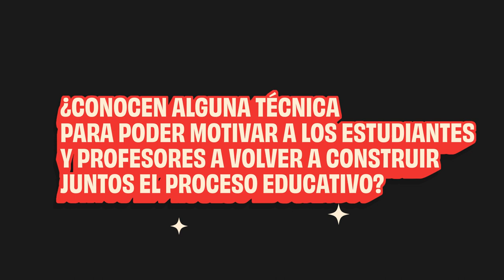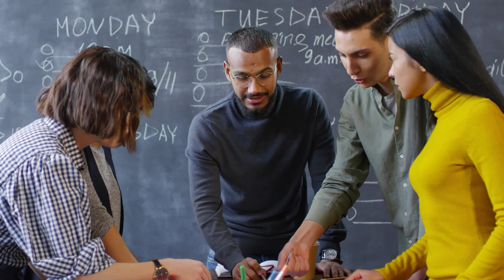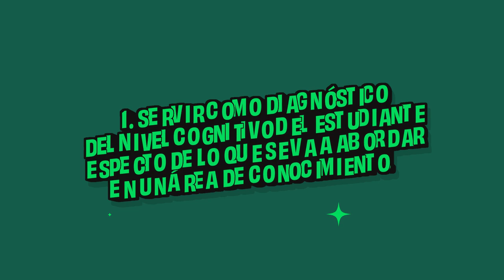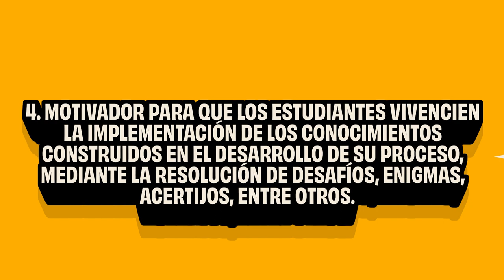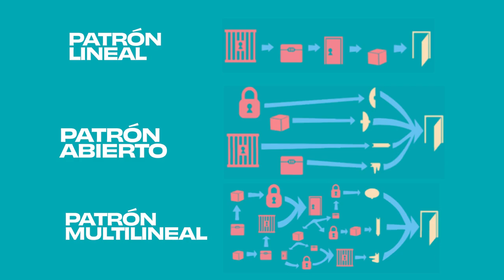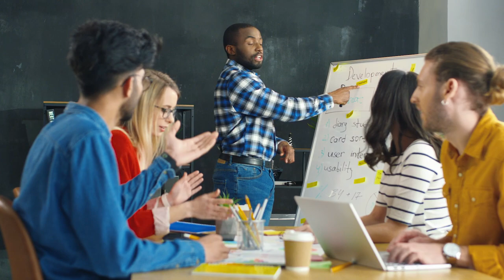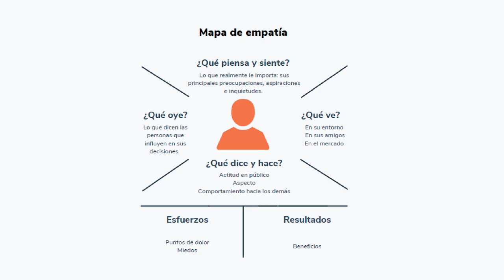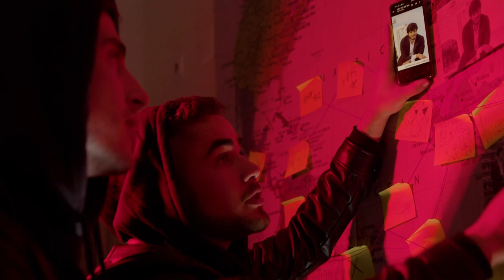TEMA 1 Introducción al escape room